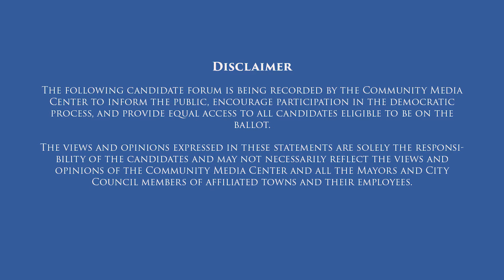Rhonda Kritsings Taneytown Candidate Profile 2017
The following candidate forum is being recorded by the Community Media Center to inform the public, encourage participation in the democratic process, and provide equal access to all candidates eligible to be on the ballot.

The views and opinions expressed in these statements are solely the responsibility of the candidates and may not necessarily reflect the views and opinions of the Community Media Center and all the Mayors and City Council members of affiliated towns and their employees.